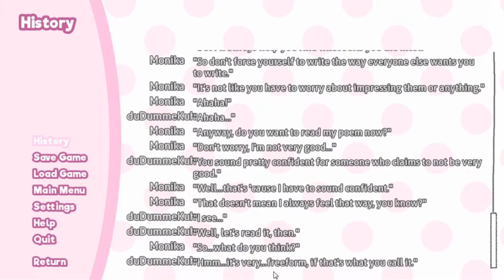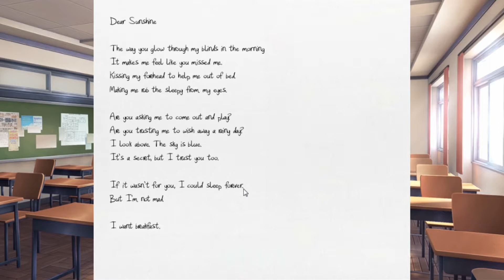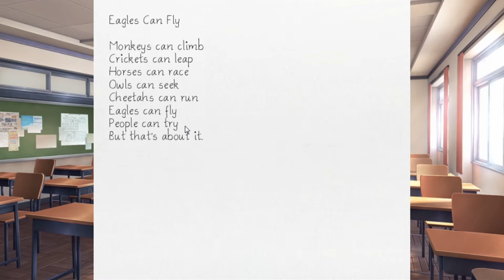Doki Doki Literature Club #5 - mehr Analysen und Symbole, Mampfy & Shnuffy Spielen [ deutsch ]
Es hat ein wenig gedauert aber hier sind wir nun im fünften Teil unseres Durchganges durch DDLC und da heißt für uns weiter Gedichte analysieren.

Mein Systeme:
Intel i5 7600
Gigabyte B250-HD3P
2x 8192 MB Crucial Technology

Retro System:
AMD Phenom II X4 965
Gigabyte GA-870A-UD3
2x 2048 MB Team Group Inc.